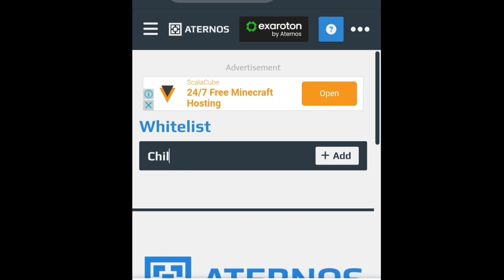HOW I BANNED THIS PLAYER USING ALTERNATIVE ACCOUNT | AGLET SMP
How Are You Boysss And Girls!! :)
Vco Kharab Hai :(.

All Credits ~

Jay Shree Ram, Har Har Mahadev 🕉️🚩🔱